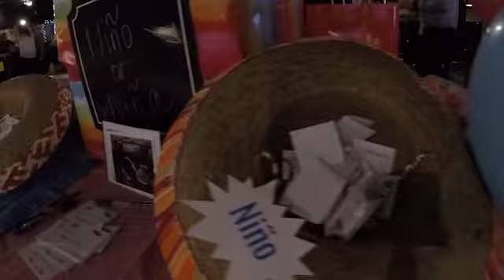Taco Bout' A Baby... He-or-She-esta!!!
Breitung Gender Reveal - 02/16/2019